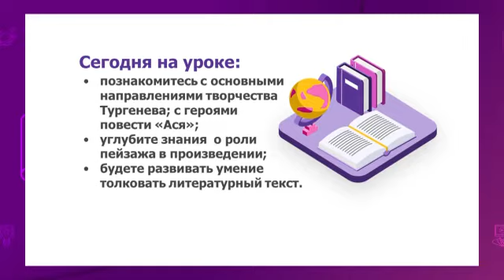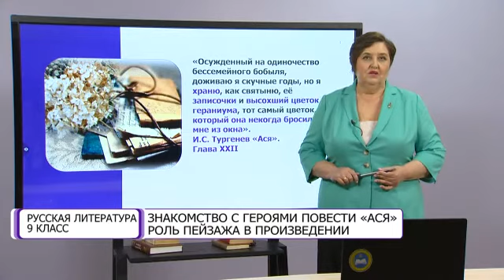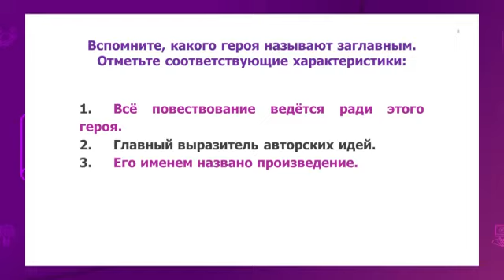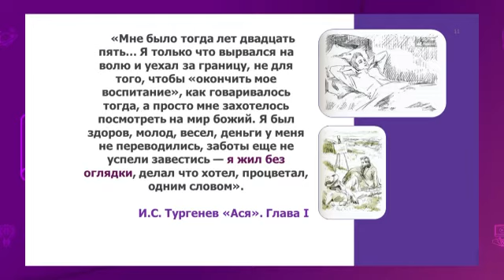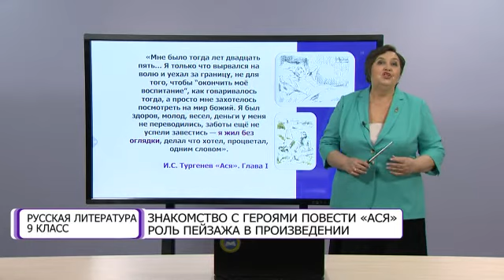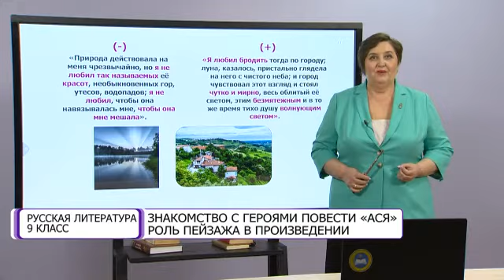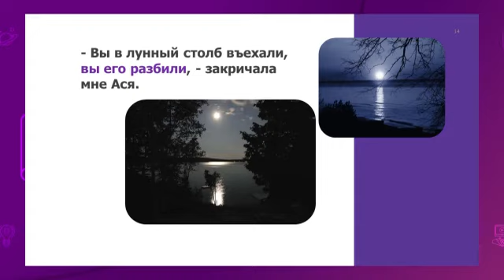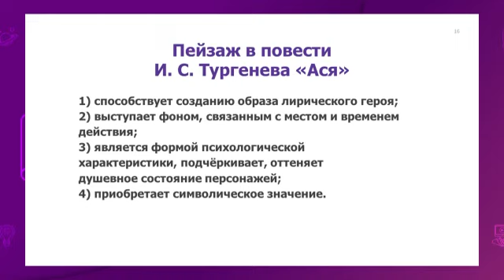Русская литература. 9 класс. Знакомство с героями повести «Ася». /13.10.2020/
Тема урока:  Знакомство с героями повести «Ася». Роль пейзажа в произведении